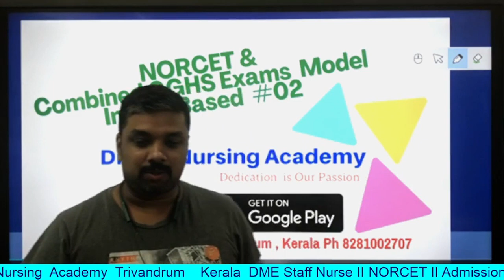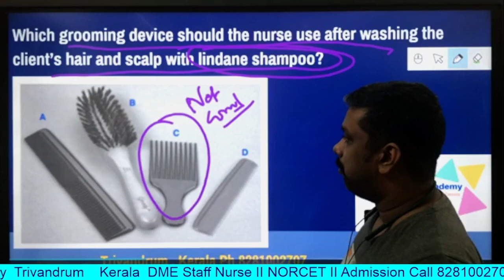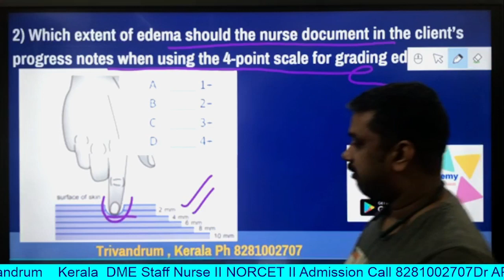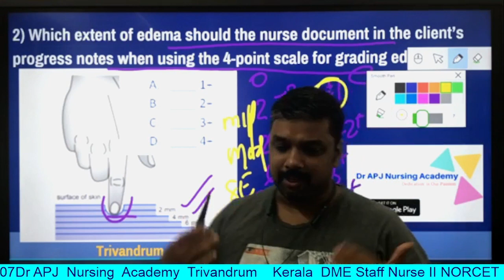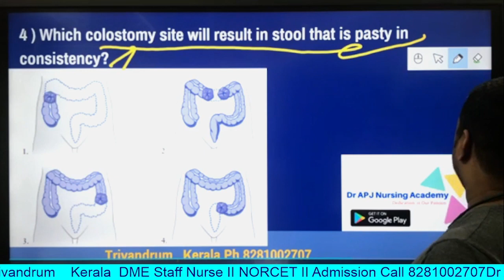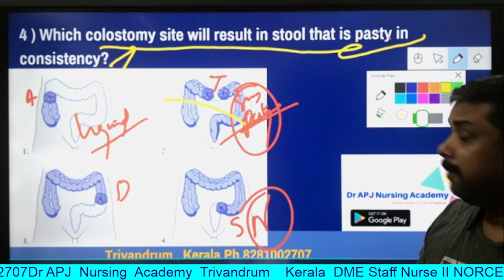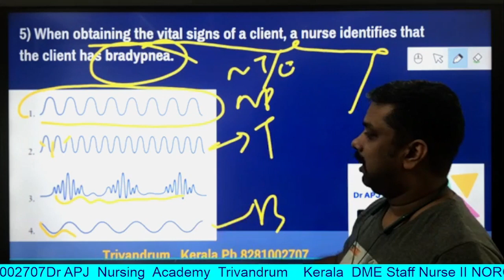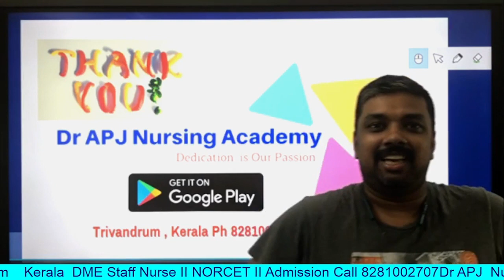Image Based Questions for AIIMS NORCET &CGHS Combined Exam 2021-22 for Nursing officer Exams